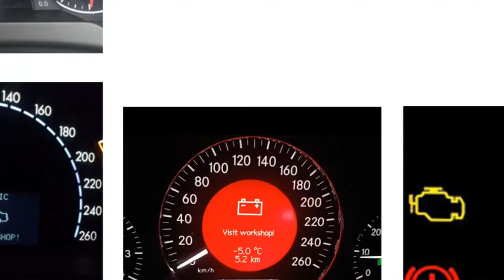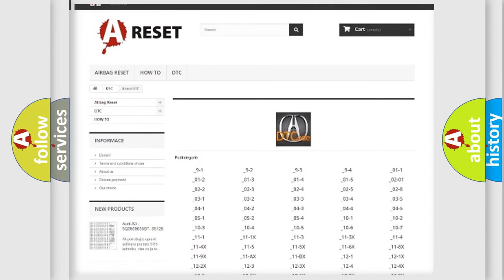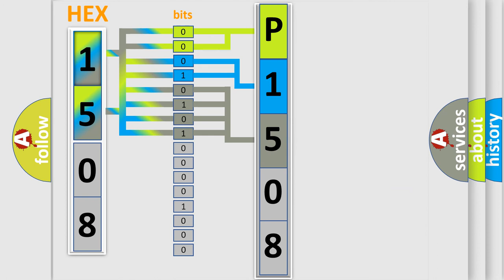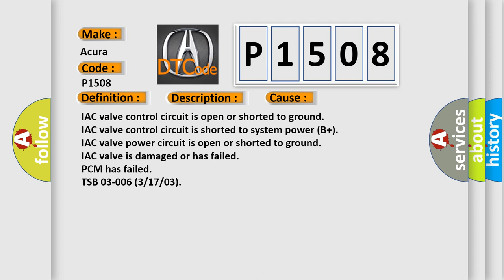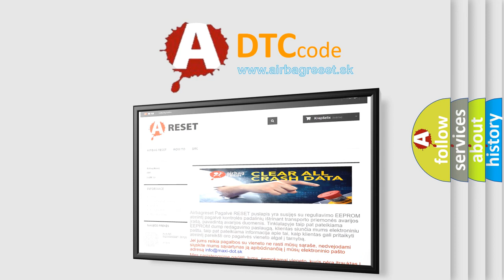DTC Acura P1508 Short Explanation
Make:
Acura
Code:
P1508
Definition:
Idle Air Control Valve Circuit Malfunction
Description:
Key on or engine running; and the PCM detected an unexpected voltage condition on the IAC valve control circuit during the test.
Cause:
IAC valve control circuit is open or shorted to ground
IAC valve control circuit is shorted to system power (B+)
IAC valve power circuit is open or shorted to ground
IAC valve is damaged or has failed
PCM has failed
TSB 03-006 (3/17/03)